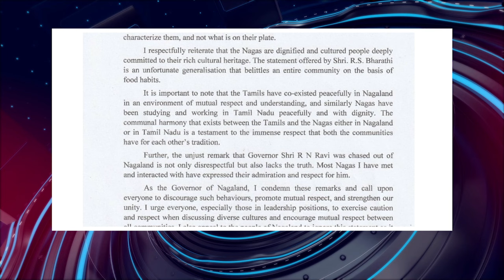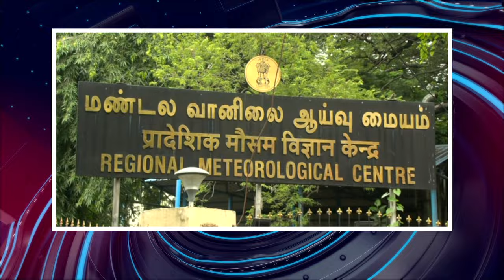பொதிகை இரவு 8 மணி எக்ஸ்பிரஸ் செய்திகள்